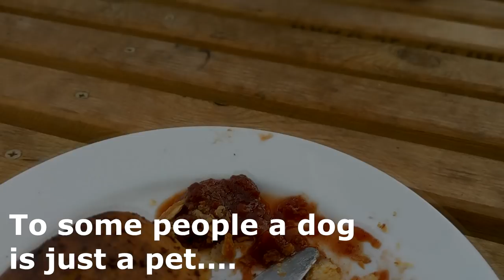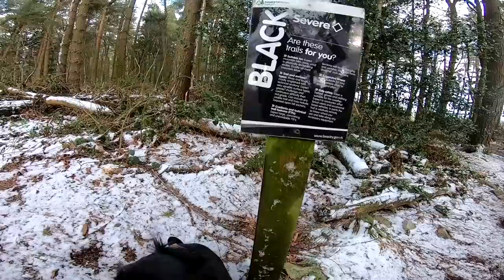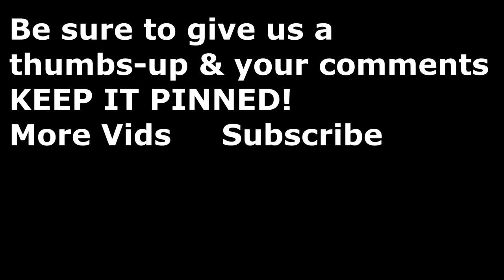HOW TO RIDE WITH A TRAIL DOG, THE ULTIMATE GOPRO HYPERSMOOTH TEST!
Ian the Jug has featured in many of our vlogs, with subscribers often requesting us to do an Ian vlog. So now we have the Hero7 Black we thought there was no better test than to use it as a dog's-eye view for an vlog devoted entirely to our awesome Ian!
The keener subscribers may notice we have found a new music source, we think we have finally found some cool tunes, available
So sit back and enjoy a day in the life of Ian!